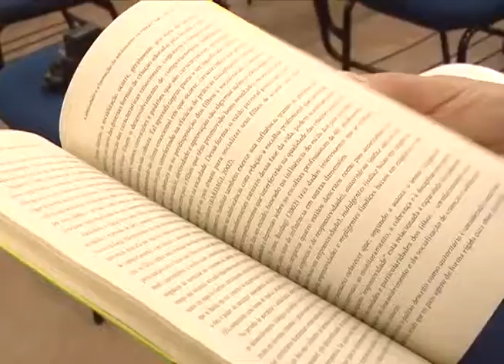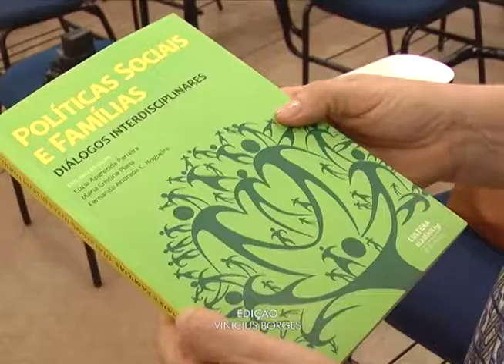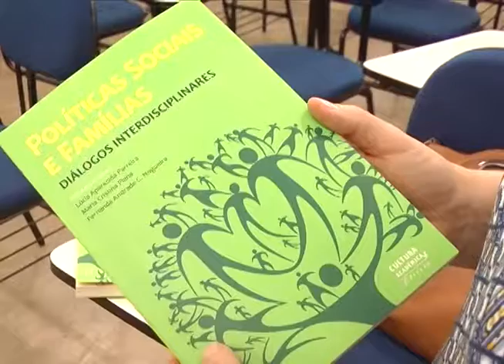LIVRO POLITICAS SOCIAIS